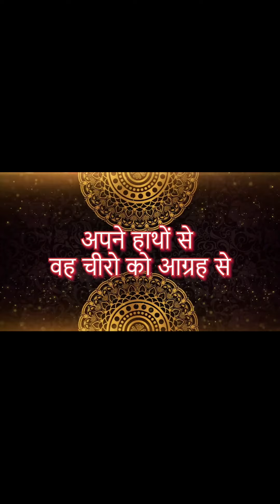Dhan Dhan Munivara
युगप्रधान आचार्यसम पन्यास प्रवर श्री चंद्रशेखर विजयजी महाराजा के 147 शिष्यों का संक्षिप्त परिचय देते हुऐ आज जानेंगे "पूज्य श्री आत्मारक्षित विजयजी महाराज" का परिचय🙏🏻